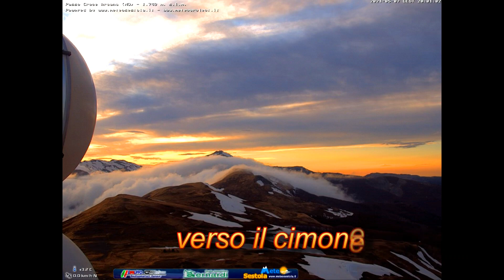cimone 2021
una bella gita al Cimone, ma con la neve è stata dura.